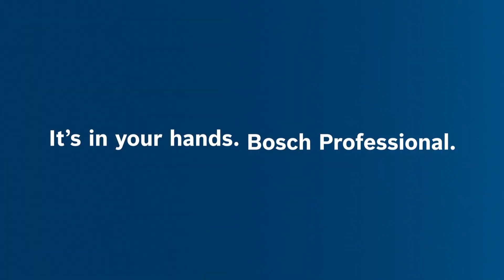【職人專訪】廚具安裝型男 江馬克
【Bosch 職人專訪】

「我喜歡輕巧的充電工具，而博世的電池夠耐，壽命夠長，尤其ProCORE 4.0Ah 輕薄夠用，我幾乎不帶充電器出門」─ 廚具安裝職人江馬克

你觀察過身邊使用Bosch工具的職人嗎？你可知道他們為何選擇Bosch？

我們發現熱愛博世工具的職人，都有一條公式，你覺得世甚麼呢？

如果你就像馬克一樣，熱愛博世，推薦博世！
歡迎私訊我們，分享你與博世工具的故事